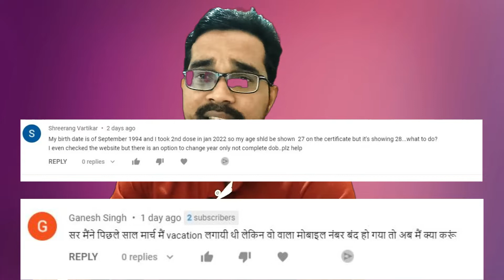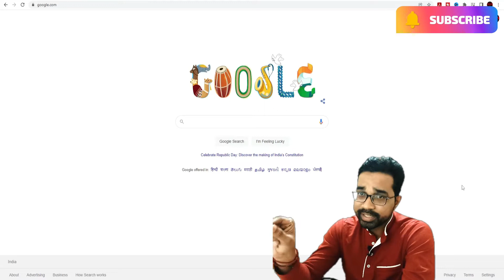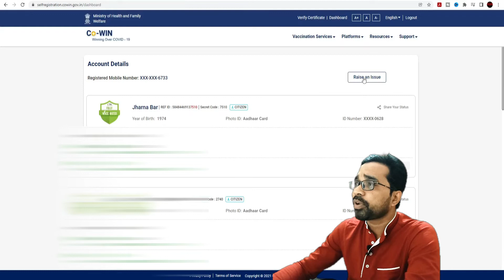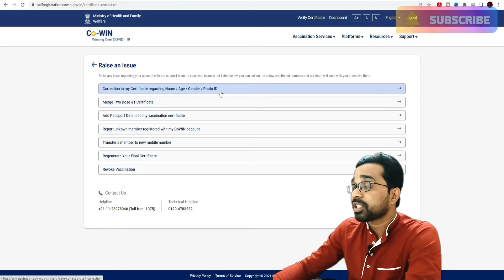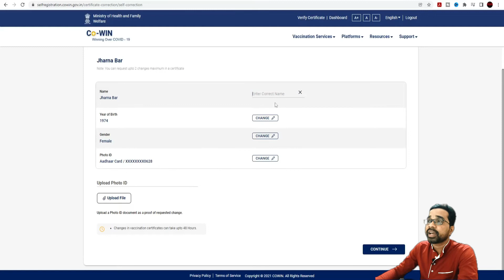How to correct Covid-19 vaccine certificate online on Co-WIN | Edit Your Vaccine Certificate Online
Hey friends, in this video you will know How to do corrections in Vaccination Certificate. Or you can edit your vaccine certificate online so that you can have final vaccine certificate properly.

Your Query Resolved:
How to do vaccine certificate correction?